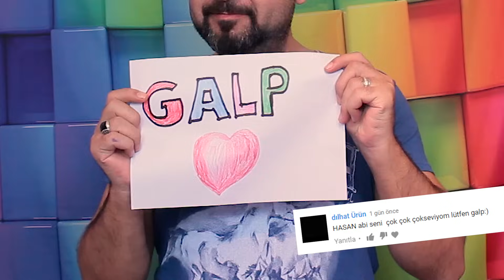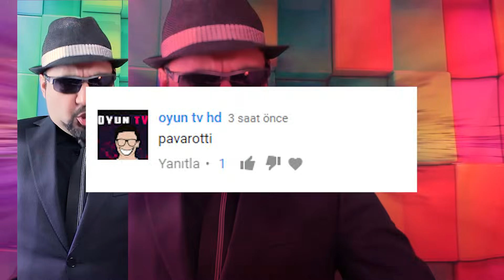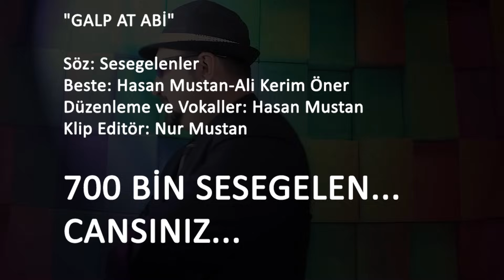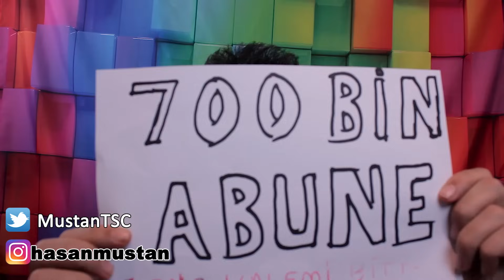YORUMLARDAN PARODİ | 700.000 ABONE ÖZEL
Sadece sizin yorumlarınızla yaptığım GALP AT ABİ şarkısı. 700.000 abone özel video.

Söz: Sesegelenler
Düzenleme ve vokaller: Hasan Mustan
Klip editör: Nur Mustan(eşses)
Ud: Ali Kerim Öner

Sadece sizlerin yorumları ile Galp at abi isimli bu şarkıyı hazırladım. 2 hafta kadar üzerinde titizlikle çalıştık. Nakarat bölümünü Ali Kerim hocamız besteledi. Yeni şarkılarımız da gelecek. Cansınız.